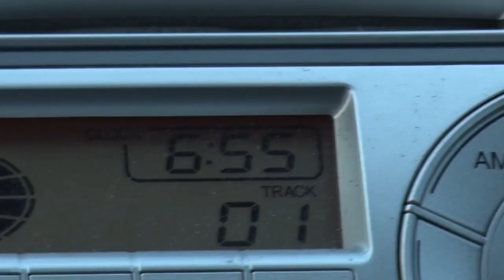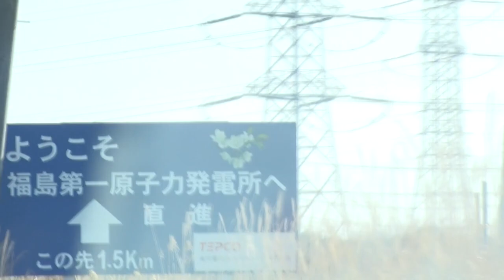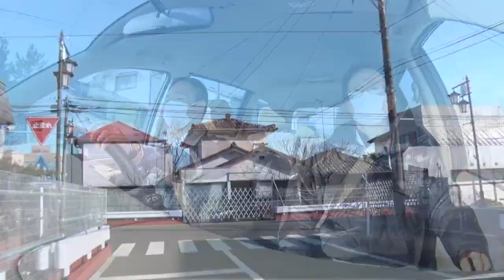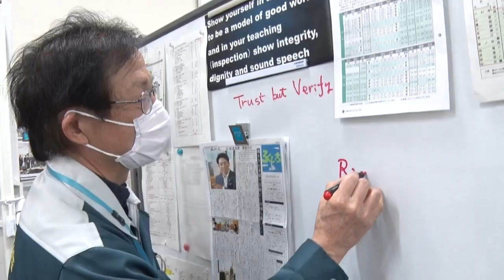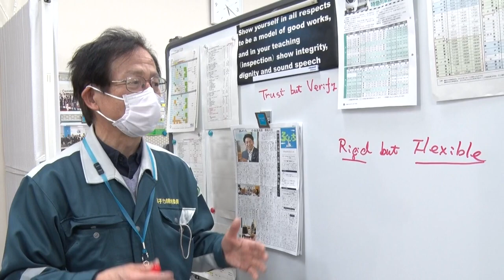Le système ALPS de Fukushima Daiichi : inspection de la NRA en 2021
Reportage de 2021 sur des inspecteurs de la sûreté nucléaire de la NRA (Nuclear Regulation Authority) du bureau régional de de Fukushima Daiichi. Ils travaillent chaque jour en première ligne pour surveiller la réglementation nucléaire et le démantèlement de la centrale nucléaire de Fukushima Daiichi de TEPCO.

De 5:24 à 6:17, on peut les voir inspecter le système ALPS (Advanced Liquid Processing System) qui est sensé éliminer 62 radionucléides de l’eau contaminée issu des sous-sols des réacteurs. On sait que ce système de traitement n’est pas infaillible, qu’il y a plus de 62 radionucléides dans les eaux contaminées et qu’elle contient en particulier du tritium. Malgré les nombreuses oppositions, Tepco rejette l’eau traitée dans le Pacifique depuis 2023 avec l’aval du gouvernement japonais.